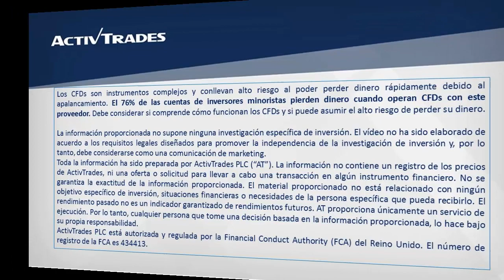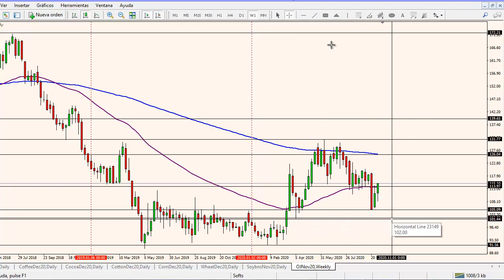El zumo de naranja cierra la semana al alza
✅ Pruebe las estrategias de negociación en una cuenta de demostración gratuita en tiempo real El zumo de naranja completa dos semanas consecutivas subiendo y rompe por encima de la media móvil exponencial de 200 días y 55 semanas en el 113,97. Es posible que la media móvil exponencial de 55 días actúe como resistencia, pero su próxima resistencia más relevante se encuentra en la media móvil exponencial de 200 semanas, alrededor del 126,04. De regresar a la baja, el 105,09 podría actuar como soporte. Para ver la cotización del zumo de naranja en nuestra plataforma de trading ActivTrader, por favor clique